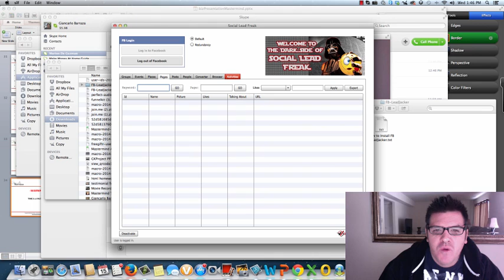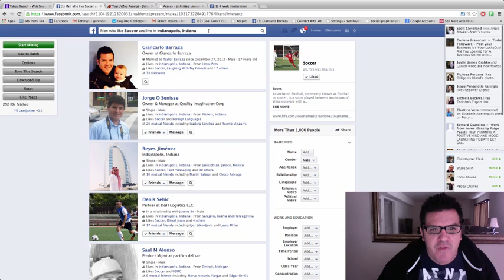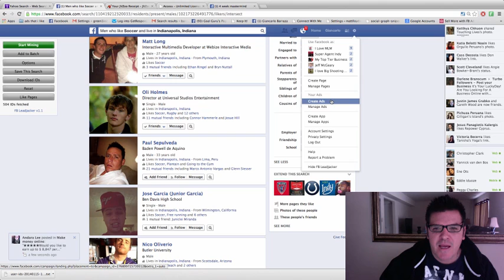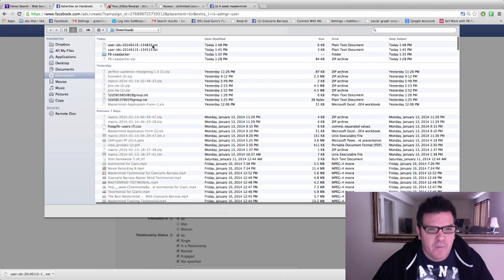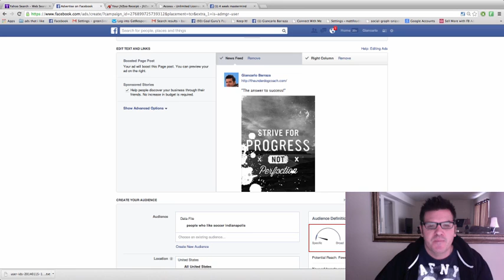Facebook Lead Jacker Review